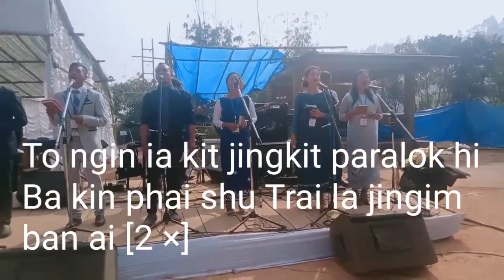To Ngin Ia Kit Jingkit Paralok hi (Music Team C.O.G (M&A) District Ribhoi Shathie)